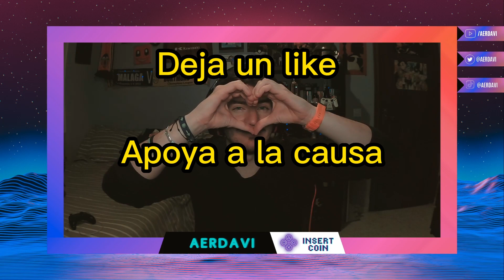LOS CLIPS DEL CANAL DE TWITCH #2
Hola a todos, hoy suelto por aquí un video con los clips del mes de febrero, toda la recopilación de momentos que intentaré ir subiendo a lo largo del año.

Aquí suelto tanto algún momento gracioso como el que haya sacado de Twitch a través de los clips que iré creando, si quieres incluso lo podéis crear vosotros en mi canal.

Y nada, para quien me lea: Mira, no me creo Ibai ni Auronplay ni rubius, me ve mi gente y lo disfruto y nos reímos, pero suscribirse que es gratis, y pasarse por twitch, y si queréis formar parte de todo esto pues estaría encantado, estamos ahí jugando y pasándola bien.

Muchas gracias a todos, dejar un buen likaso y comparte.

PARA VER LOS VÍDEOS COMPLETOS NO OLVIDEIS TWITCH ESTÁ AHÍ, PASARSE A SALUDAR.